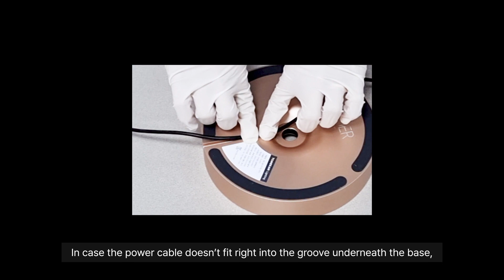[TANGRAM LIGHTING] Desklamp AETHER Assembly Guide (Eng)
TANGRAM LIGHTING Motion recognition Desklamp AETHER Assembly Guide